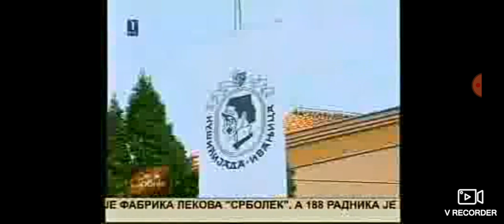Ovo je Srbija 21.11.2022.